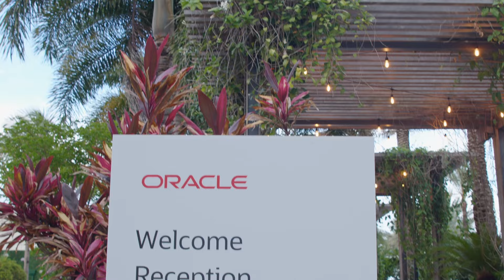Oracle Restaurants Summit 2024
Relive the excitement of Oracle Restaurants Summit 2024! Our highlight reel captures the best moments from insightful sessions, innovative product showcases, and inspiring testimonials from industry leaders. See how Oracle is revolutionizing the restaurant industry with cutting-edge technology and solutions. Hear from attendees as they share their favorite parts of the event and why they're excited for next year.